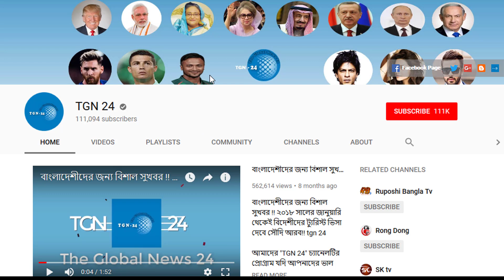সৌদি স্বাস্থ্যমন্ত্রণালয় হতে এইমাত্র পাওয়া সর্বশেষ আপডেট! সৌদিতে নতুন করে আরো ১৫৯ জন রোগী শনাক্ত।